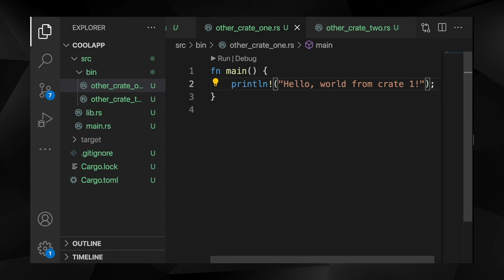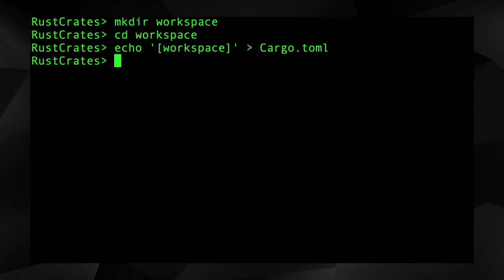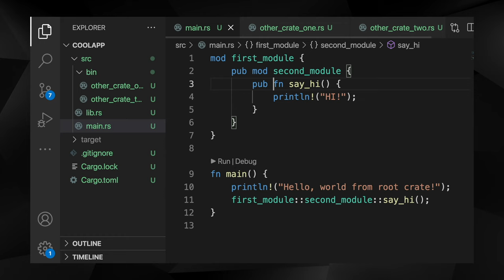Unboxing Rust Crates, Packages, Modules & Workspaces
A fast summary of how Rust crates, packages, modules and workspaces can help you structure your project

00:00 Introduction & Analogy
00:46 Cargo new
00:51 Cargo.toml
01:03 Workspaces
01:34 Packages
01:44 Crates
02:16 Cargo.toml dependencies
02:28 Modules

Stuff I use to make these videos - I absolutely love all of these products.

Camera: Canon EOS R5
Lens: Sigma 24mm f/1.4 DG HSM Art for Canon EF
SSD for Video Editing: VectoTech Rapid 8TB
Microphone: Rode NT1-A
Keyboard: Redragon Mechanical Gaming Keyboard